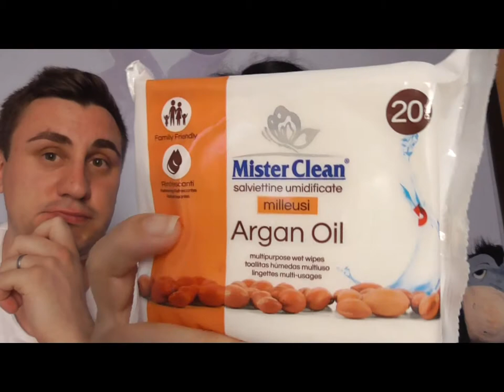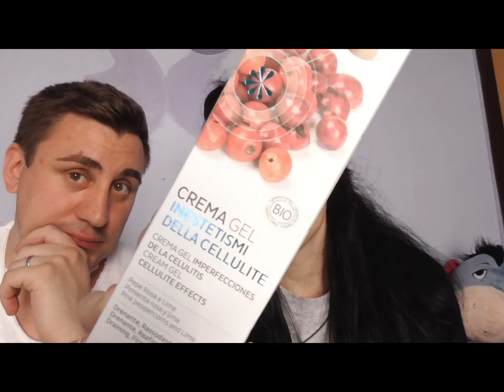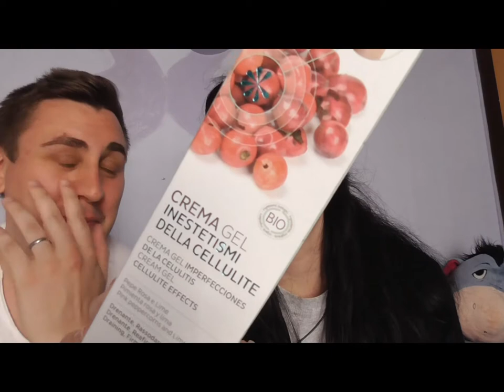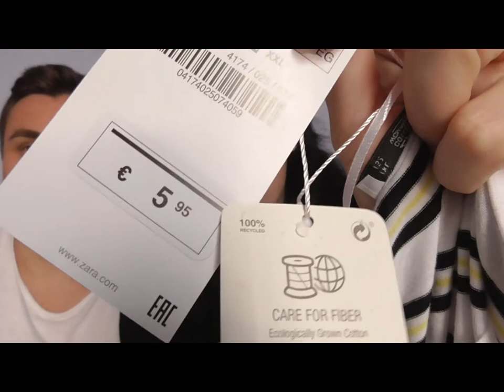haul con il fidanzato!!!!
ciao a tutti oggi vi proponiamo una prova audio e microfono della videocamera...con la scusa della prova ho convinto il mio fidanzato a fare il video insieme a me. speriamo vi piaccia...un bacio...ciao ciao